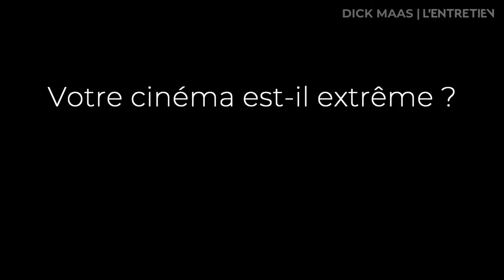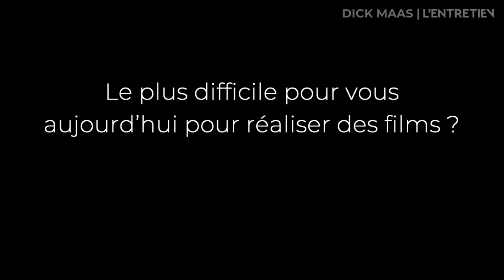Entretien | DICK MAAS | FILMO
Retrouvez le film "PRÉDATEUR" sur FILMO

Les cadavres démembrés d’une famille sont découverts non loin d’Amsterdam. Lizzy, vétérinaire au zoo, comprend que le responsable est un gigantesque lion qui rôde dans la ville en liberté. La chasse est ouverte !

Dick Maas a commencé sa carrière en fanfare avec L’Ascenseur, grand prix du festival d’Avoriaz en 1984 et beau succès public. Au fil des années, il s’est spécialisé dans le cinéma d’exploitation, mixant malicieusement humour burlesque et gore décomplexé. Il est également resté fidèle à sa ville de cœur : Amsterdam. C’est dans ses rues que le réalisateur hollandais lâche un lion en furie dans son dernier film : Prédateur. Il nous explique la difficulté d’accoucher de ce long-métrage et de ses appréhensions pour l’avenir du cinéma de genre européen.